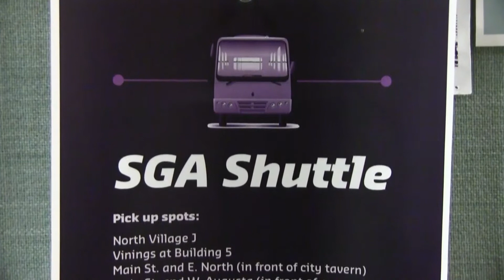Furman News Update for the Week 2/1-2/6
Hannah-Catherine presents the weekly update for Furman University. This week have the "Shrek The Musical", A Twitter Contest, and A Peacemaking CLP!